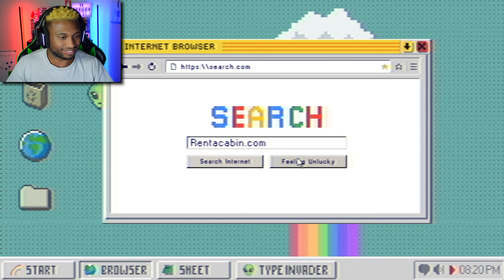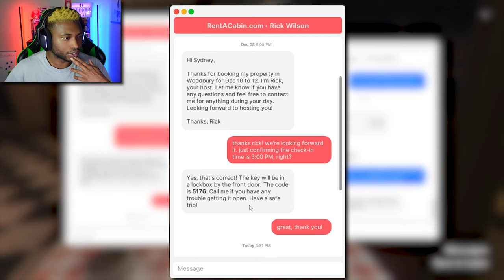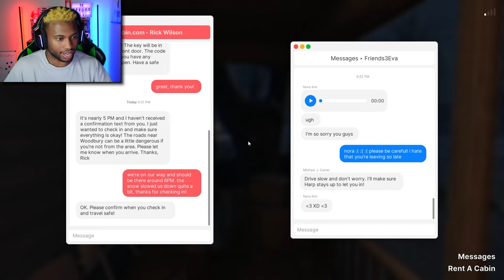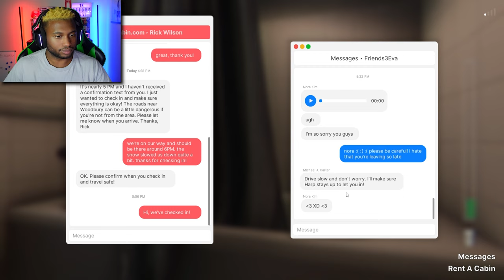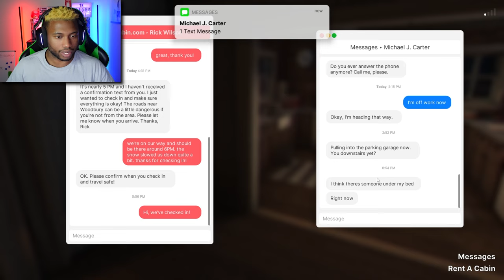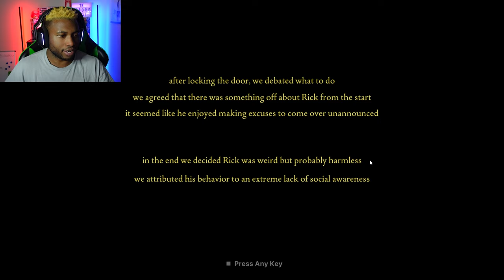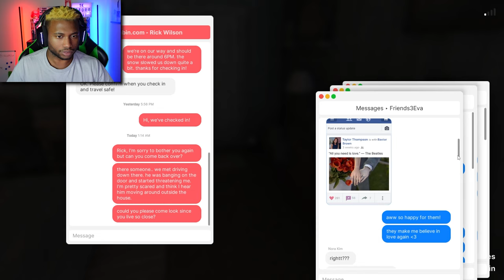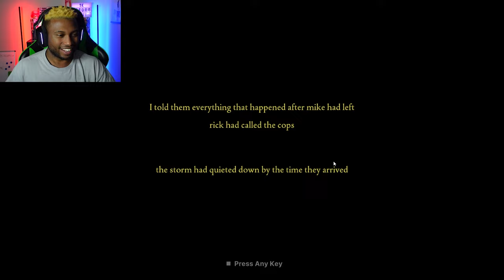He Wants Us OUT of His Home... | Fears to Fathom: Woodbury Getaway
Taking a getaway trip to Woodbury with some friends may not sound like such a bad idea... Nothing could possibly go wrong here!!!